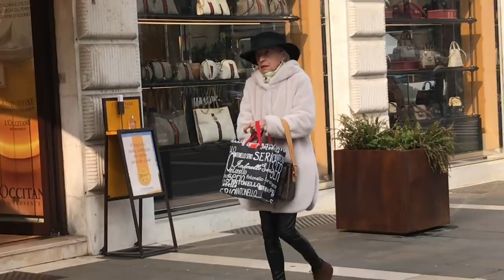ГАРДЕРОБ ДЛЯ ЖЕНЩИН ЭЛЕГАНТНОГО ВОЗРАСТА 50+ 60+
Элегантный возраст :как можно одеваться

ГАРДЕРОБ ДЛЯ ЖЕНЩИН ЭЛЕГАНТНОГО ВОЗРАСТА 50+ 60+ ysZ3cM